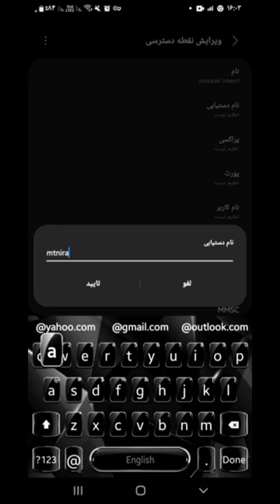سرعت اینترنت رو ببر بالا تا اخر ویدیو همراه ما باشید#ترفند_آموزشی